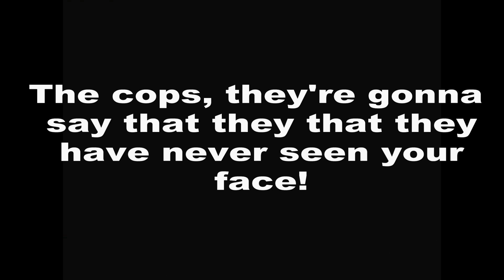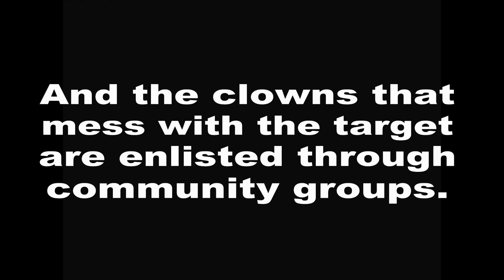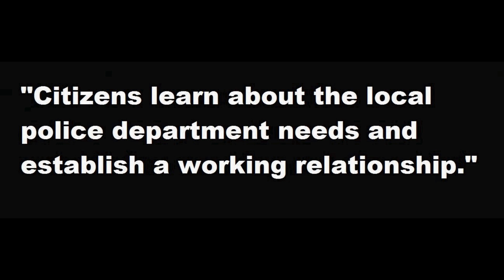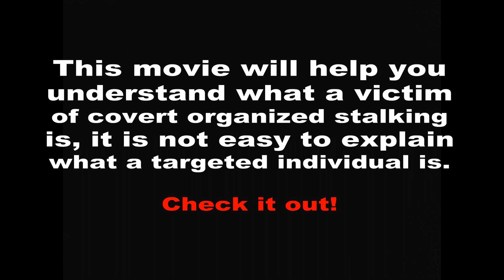TARGETED INDIVIDUAL PROGRAM (sponsored by Law Enforcement).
Covert organized gang stalking: Takedown program sponsored by Law Enforcement (community based mobbing - covert harassment).